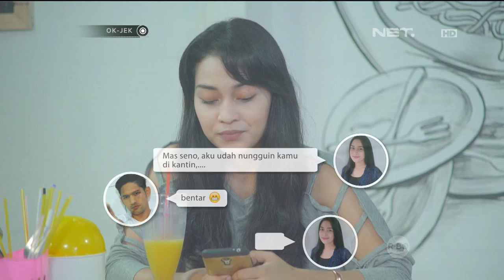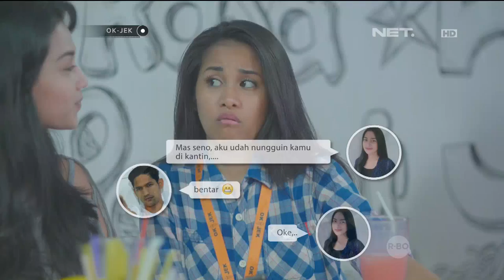OKJEK Episode 73 - 6 April 2016 (Part 2/5)